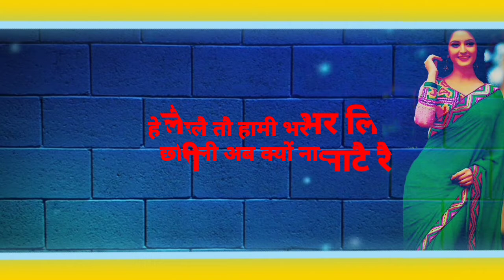Satto gurjar!! Rasiya !! status !!